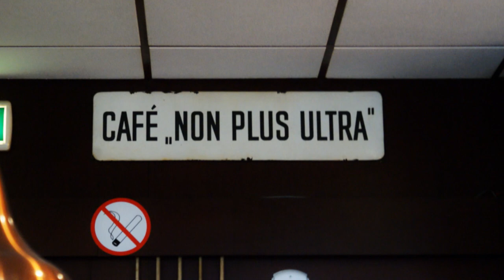Non Plus Ultra